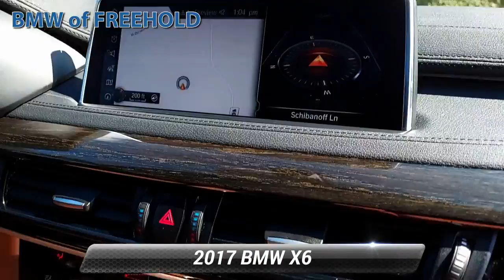Used 2017 BMW X6 xDrive35i, Freehold, NJ BFR5558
PRICE DROP FROM $41,490, PRICED TO MOVE $1,800 below Kelley Blue Book!, FUEL EFFICIENT 24 MPG Hwy/18 MPG City! CARFAX 1-Owner, Clean, GREAT MILES 42,765! NAV, Heated Leather Seats, Sunroof, Power Liftgate, Turbo, CD Player READ MORE!KEY FEATURES INCLUDELeather Seats, Navigation, Power Liftgate, Heated Driver Seat, Turbocharged, CD Player, Heated Seats, Heated Leather Seats. Sunroof, All Wheel Drive, Onboard Communications System, Privacy Glass, Remote Trunk Release.OPTION PACKAGESPREMIUM PACKAGE: 4-Zone Automatic Climate Control, Comfort Access Keyless Entry, WiFi Hotspot, SiriusXM Satellite Radio, Wireless Charging, Enhanced USB & Bluetooth, DRIVING ASSISTANCE PACKAGE: Head-Up Display, Rear View Camera, WHEELS: 20" X 10" FR & 20" X 11" RR (STYLE 491): Light alloy high gloss star spoke, Tires: P275/40R20 Fr & P315/35R20 Rr Perf Run-Flat, COLD WEATHER PACKAGE: Heated Rear Seats, Heated Steering Wheel, Retractable Headlight Washers, PARKING ASSISTANT, FINELINE OAK WOOD TRIM. BMW xDrive35i with Alpine White exterior and Cognac Dakota Leather interior features a Straight 6 Cylinder Engine with 300 HP at 5800 RPM*.A GREAT TIME TO BUYReduced from $41,490. This X6 xDrive 35i is priced $1,800 below Kelley Blue Book.VISIT US TODAYWe go above and beyond to earn your business each time you visit. In short, you're going to enjoy your experience here. From knowledgeable sales people to factory-trained technicians, our team works together to ensure you get the solution that fits your needs and your lifestyle. BMW of Freehold is conveniently located on Highway 9 in Freehold, New Jersey. We welcome you to visit our dealership.Pricing analysis performed on 10/17/2020. Horsepower calculations based on trim engine configuration. Fuel economy calculations based on original manufacturer data for trim engine configuration. Please confirm the accuracy of the included equipment by calling us prior to purchase.Some of our used vehicles may be subject to unrepaired safety recalls. Check for a vehicle's unrepaired recalls by VIN at http//vinrcl.safercar.gov/vin/ONE OWNER, ALL WHEEL DRIVE, LEATHER, HEATED REAR SEATS, HEATED FRONT SEATS, HEATED STEERING WHEEL, NAVIGATION, BLUETOOTH, MOONROOF, REAR PARKING AID, MP3 Player, KEYLESS ENTRY, HID HEADLIGHTS, SAT RADIO, WIRELESS CHARGING, 20" WHEELS, PREMIUM PACKAGE, COLD WEATHER PACKAGE, TURBOCHARGED, POWER LIFTGATE, ALLOY WHEELS.Some of our used vehicles may be subject to unrepaired safety recalls. Check for a vehicle's unrepaired recalls by VIN

[RLVID:6274:6ca3eb3b7d9e67b5:39eeb9cda5e9261f:1]